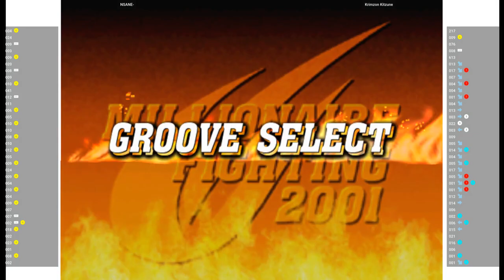CVS2 🕹 NSANE- VS Krimzon Kitzune